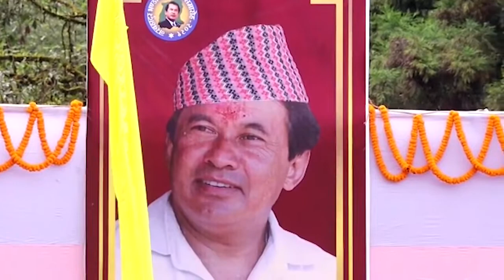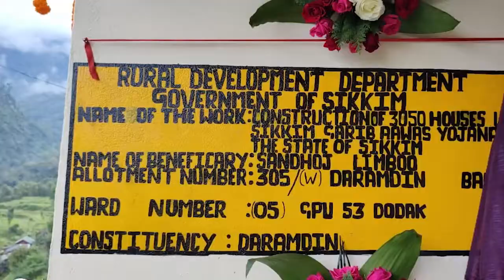Summit TIMES Daily News : 5th October 2021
नेपाली समाचार
दैनिक नेपाली समाचार सिक्किम
Daily Evening News
Evening News from Sikkim
Daily Nepali News from Sikkim